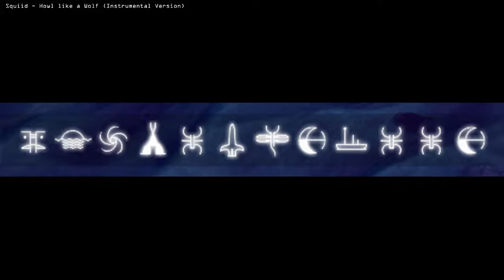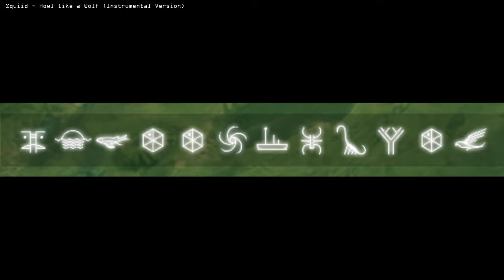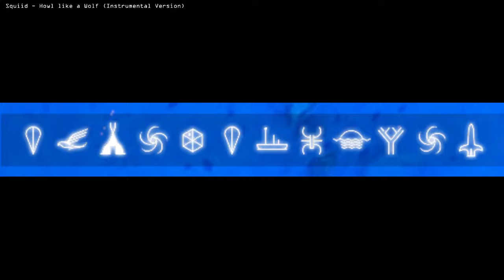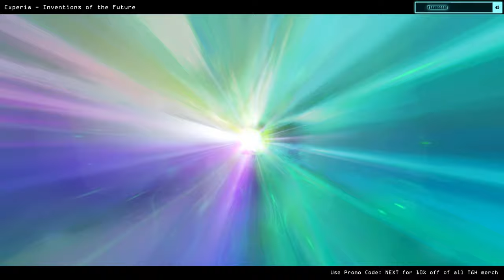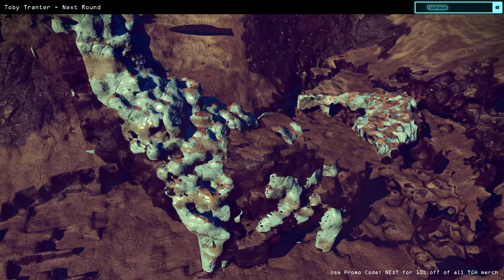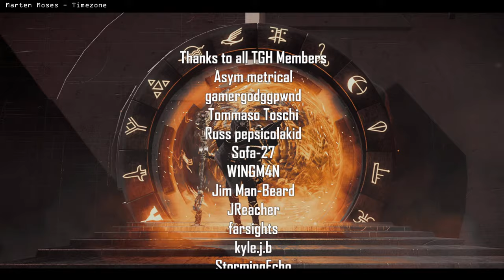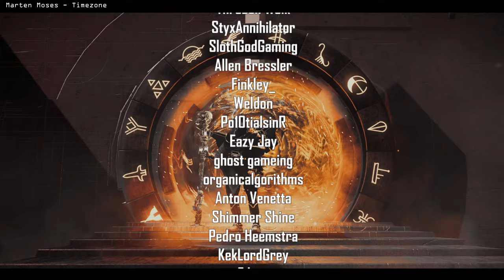🔴The Best S-Class & Fastest Sentinel Ship Hunting | No Man's Sky OMEGA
🔴The Best S-Class & Fastest Sentinel Interceptor Ship Hunting | No Man's Sky OMEGA | best SC slot ships
Playing on version 4.5 - No Man's Sky Omega
Join me as we hunt out crashed sentinel ships on nms.
We are hunting the best and fastest ships on NMS, some of these are no man's sky rarest things!

The Game Hub